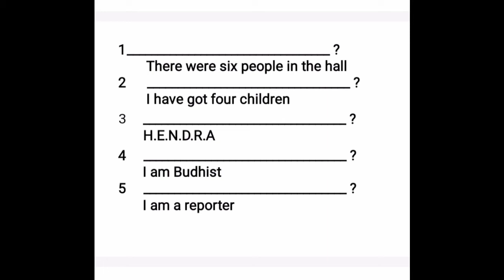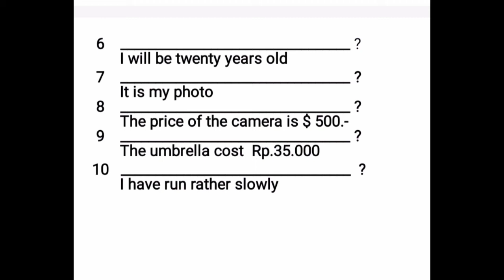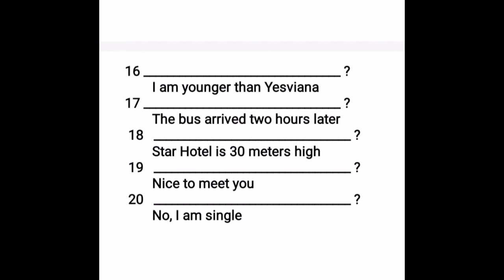BASIC SPEAKING 2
BASIC SPEAKING TWO CONSISTS OF TWENTY QUESTIONS .THE WAY TO ANSWER CORRECTLY BY MAKING QUESTIONS YOU MUST SEE THE ANSWERS BELOW .
# BASIC SPEAKING TEST#
# BASIC SPEAKING ENGLISH TEST#
# BASIC SPEAKING EXERCISE#